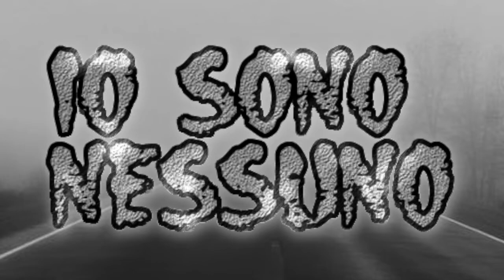Dario Polvara : "Io sono Nessuno"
Lyrics:
IO SONO NESSUNO

CAMMINO PER LA STRADA
LA MUSICA CHE BATTE
  PER NON VOLARE
VIA COL VENTO
IL VENTO DELLA NOIA
E DELL’ABITUDINE
E DELLA SOLITUDINE

ANCHE OGGI SITUAZIONI
PER UCCIDERE IL SORRISO
INVASIONE PROGRAMMATA
DI INQUIETUDINE E PAURA
UNA GUERRA MAI FINITA
CHE NON HA VINCITORE
STANNO ASPETTANDO
SOLO LA MIA RESA

SE SEI PERICOLOSO
TI DISTRUGGERANNO
TI ANNIENTERANNO
TI CANCELLERANNO
DI FRONTE ALLO SPECCHIO
CERCHI IL TUO TE STESSO
LO SPECCHIO ROVESCA
VEDI IL TUO SORRISO

ALZO I MIEI SCUDI
DEVO REAGIRE
E’ L’UNICO MODO
IO SONO NESSUNO

NESSUNO
NESSUNO

Il ritorno, dopo svariati anni, alle sonorità dark e post punk dell'inizio degli anni 80. Chiaro richiamo a Joy Division e a Sister of Mercy, la song crea un'atmosfera eterea e impalpabile, come la nebbia che accompagna tutto il video.
Nasce la triste consapevolezza di essere degli insetti nelle mani del potere, di poter essere schiacciati e annientati in ogni momento.
Abbiamo solo un'arma per sopravvivere. Non contare nulla per i poteri forti, essere il classico Mr Nessuno che non genera nessuna forma di pericolo.

Lyrics:
I AM NOONE

WAY FOR THE ROAD
THE MUSIC THAT BATS
  NOT TO FLY
GONE WITH THE WIND
THE WIND OF NOIA
AND ABITUDE
AND OF SOLITUDE

ALSO TODAY SITUATIONS
TO KILL THE SMILE
PROGRAMMED INVASION
OF INQUIETUDE AND FEAR
A WAR EVER FINISHED
THAT DOES NOT HAVE WINNER
THEY ARE WAITING
ONLY MY WAY

IF YOU ARE DANGEROUS
I WILL DESTROY YOU
WE WILL LOSE YOU
I WILL CANCEL YOU
IN FRONT OF THE MIRROR
LOOK FOR YOUR TE same
THE ROVESCA MIRROR
SEE YOUR SMILE

ALZO MY MY SHIELDS
I have to REAGIRE
IT IS THE ONLY WAY
I AM NOONE

NOBODY
NOBODY

The return, after several years, to the dark and post-punk sounds of the beginning of the 80's. A clear reference to Joy Division and Sister of Mercy, the song creates an ethereal and impalpable atmosphere, like the fog that accompanies the entire video.
The sad awareness of being insects in the hands of power is born, of being crushed and annihilated at all times.
We only have a weapon to survive. Do not count anything for the strong powers, be the classic Mr. Nobody who does not generate any form of danger.